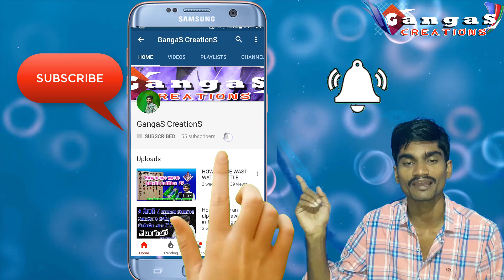Swine Flu Symptoms in telugu స్వైన్ ఫ్లూ లక్షణాలు, తీసుకోవాలసిన జాగ్రతలు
|| GangaS CreationS ||
SwineFlu Symptoms in telugu స్వైన్ ఫ్లూ లక్షణాలు, తీసుకోవాలసిన జాగ్రతలు

Yours
Gangadhar Rao Nepa
GangaS CREATIONS
¯¯¯¯¯¯¯¯¯¯¯¯¯¯¯¯¯¯¯¯¯¯¯¯¯¯¯¯¯¯¯¯¯¯¯¯¯¯¯¯¯¯¯¯¯¯ GangadharRaoNepa GangaCreations gangascreations GangasCreations GangaS Creations Ganga Creations